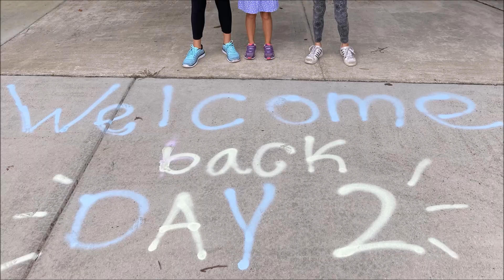062120 Our Way or Yahweh (Luke 13:1-9)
Scripture (Luke 13: 1-9) and Sermon (Our Way or Yahweh) with music and more from Grace Covenant Presbyterian Church of Orlando, recorded for Sunday morning